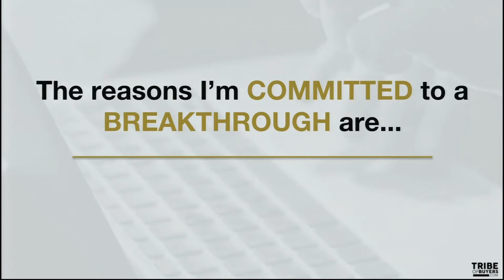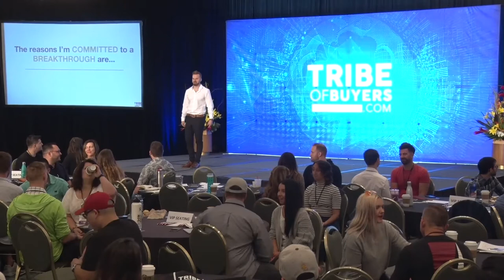How to Make Success Inevitable with Andrew Kroeze (Tribe Of Buyers Live 2019)